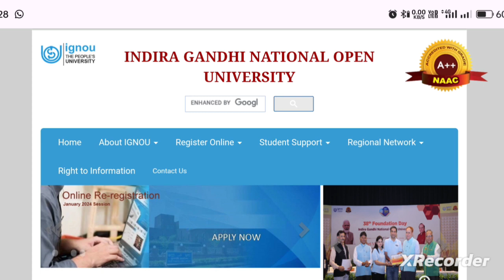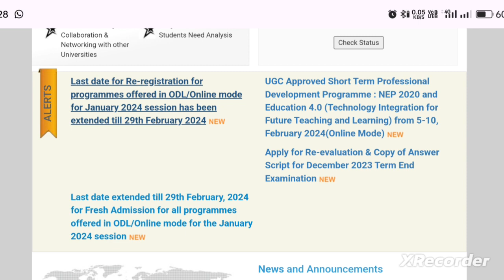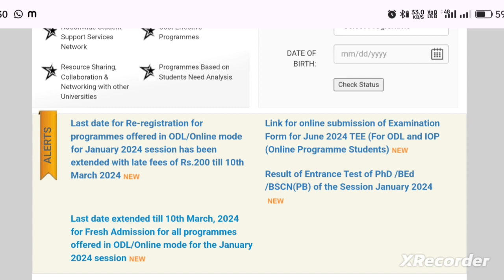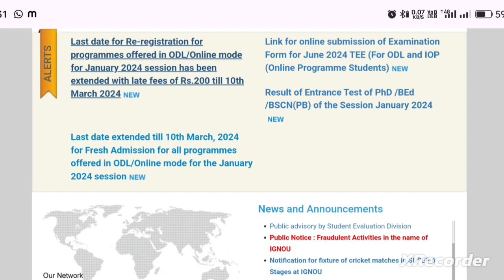NTT Admission Last Date 2024. NTT Admission 2024 Date Extended.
NTT Admission Last Date 2023. NTT admission 2024 last date Extend. nttlformlastdate2024 akjobsadda NTT admission 2024 last date Extend. NTT Admission Last Date 2024